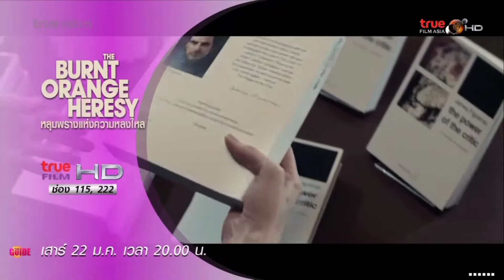รายการ The Guide 15 มกราคม 2565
รายการ The Guide
รายการที่แนะนำภาพยนตร์ รายการสาระน่ารู้ และรายการบันเทิงต่างๆ ของ True Visions ในรอบสัปดาห์

ออกอากาศทุกวันเสาร์ เวลา 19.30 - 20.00 น. ทาง True Visions ช่อง True Thai Film HD / เวลา 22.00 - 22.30 น. ทาง True Visions ช่อง True Film Asia HD
และทุกวันอาทิตย์ เวลา 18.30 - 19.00 น. ทาง True Visions ช่อง True Inside HD

เทปนี้ออกอากาศ เมื่อวันเสาร์ที่ 15 มกราคม 2565
โดยมีคุณนิว คนธนันท์ วัฒนชาติวงศ์ เป็นผู้ดำเนินรายการ